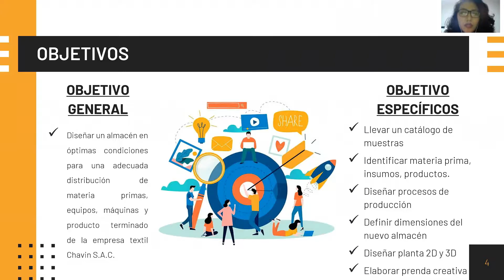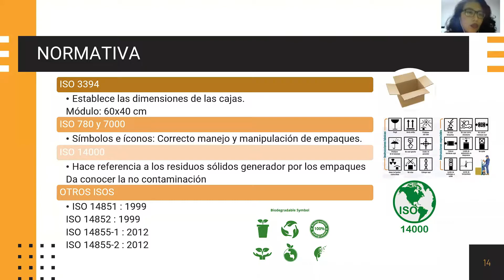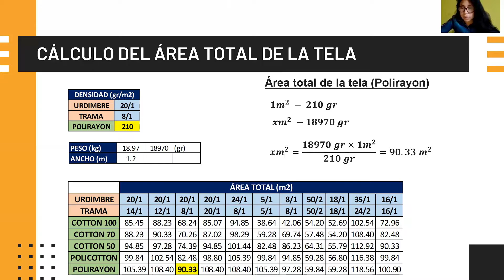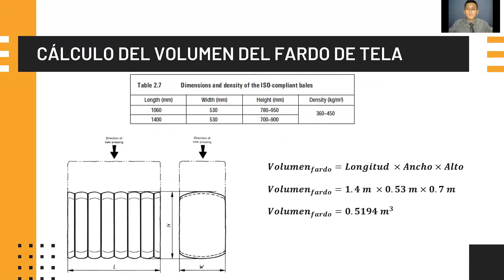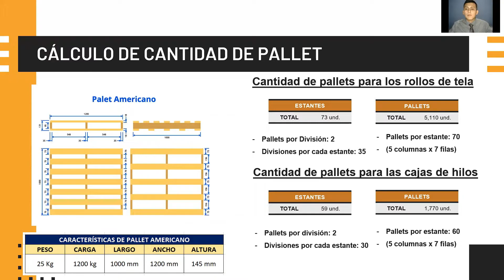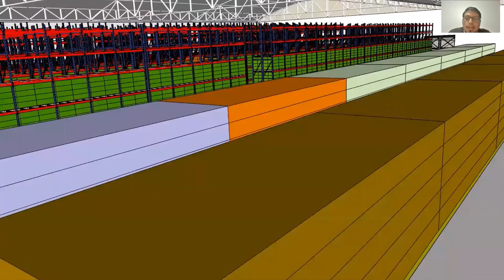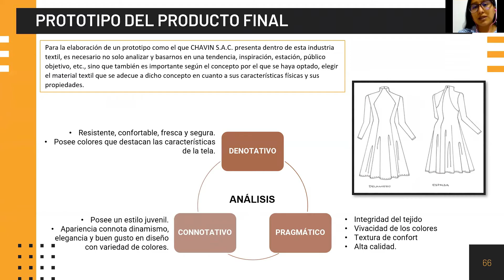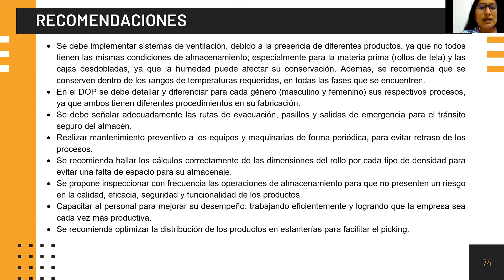Curso Integrador 1 - Grupo 2 - Trabajo de Investigación - Textil Chavín SAC - Exposición Final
CURSO  : INTEGRADOR I – ESCUELA DE INDUSTRIAL
DOCENTE : HERNANDEZ CANCHARI JESUS ANTONIO
SECCIÓN : 11116

INTEGRANTES - GRUPO 2:
- ALBORNOZ SALVADOR KATHERINE XIOMARA
- CLAROS FLORES SARAÍ REBECA
- HUERTA CAMONES MARISOL IRENE
- MELENDEZ LIMAYLLA BRAYAN STIVEN
- VERASTEGUI PALOMINO ANTHONY TITO